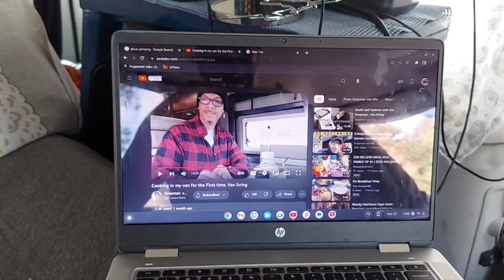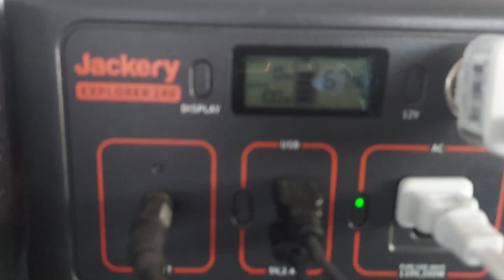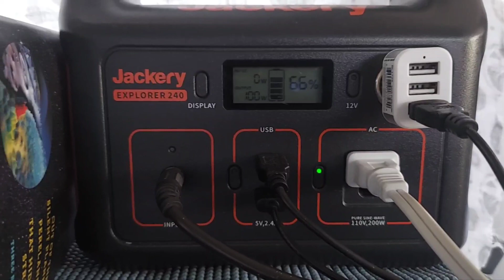Happy Monday! A day "off" in the van life.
Join me on my day off.